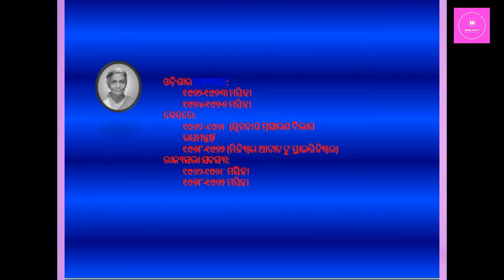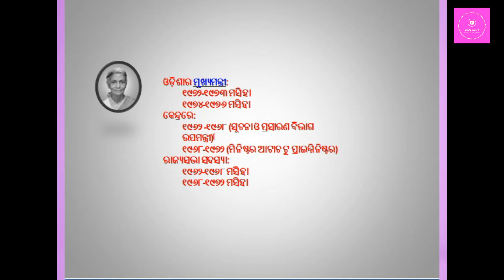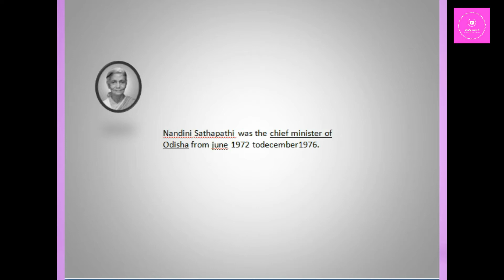Nandini Sathapathi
Nandini Sathapathi was first woman chief minister of Odisha.